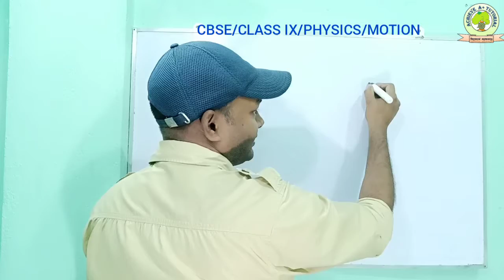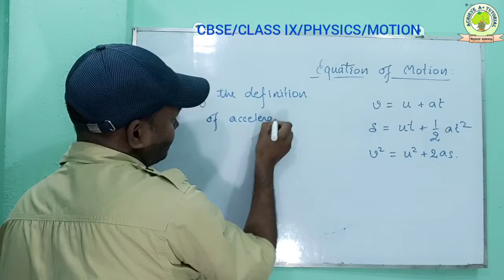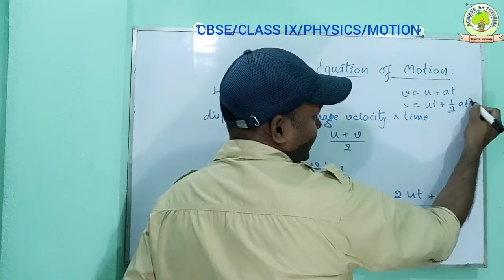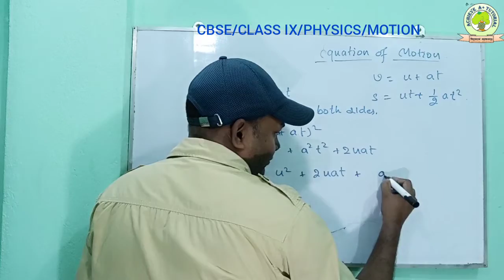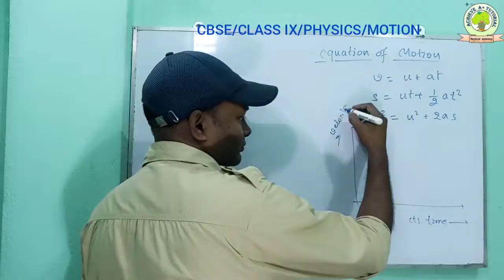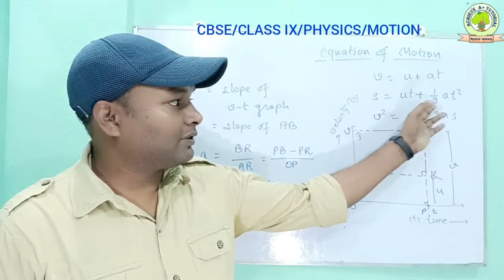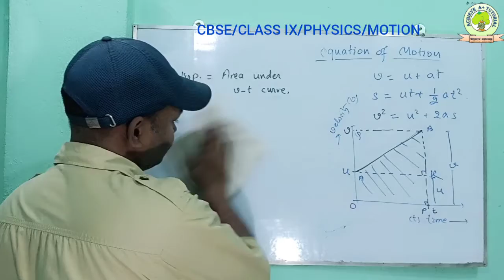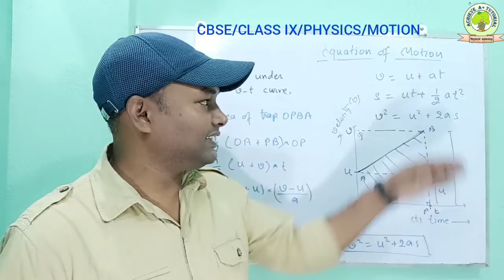Derivation of Equation of motion.